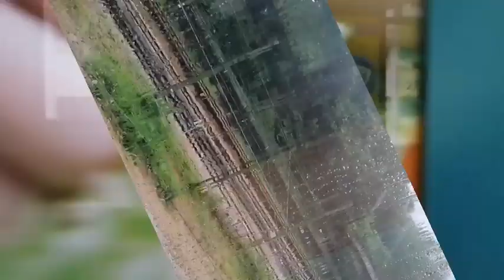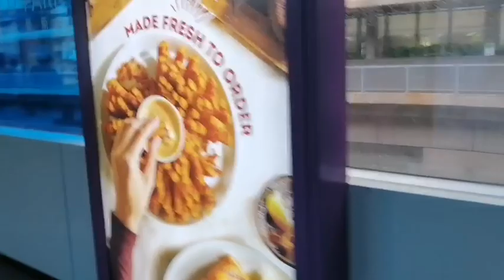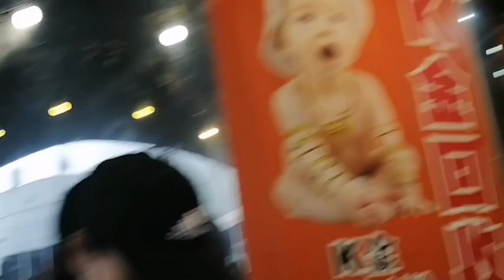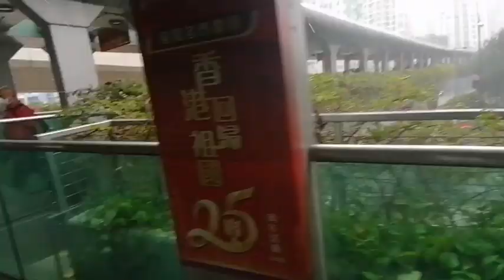Walking Around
MeetingMyyoutuberFriend ForThefirstTime BondingTime D,Park#TuenWan#HulyoUno#Sai1986Vlog#JhovyiHanggoy

meet my toutuber friend after long time in hindi
meet my toutuber friend android
meet my toutuber friend by
meet my toutuber friend by name
meet my youtuber friend birthday
meet my youtuber friend birthday quotes
meet my youtuber friend birthday meme
meeting my toutuber friends boyfriend
meeting my toutuber friend best
find my friends youtube channel
how to meet an online friend in real life
meet my toutuber friend justin is cracked at fortnite